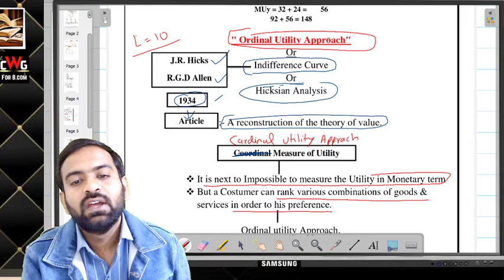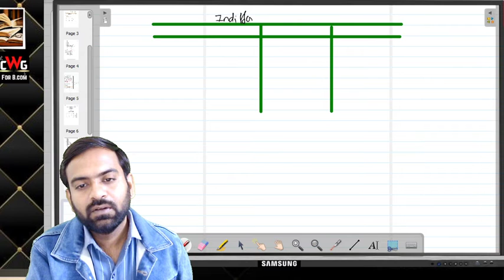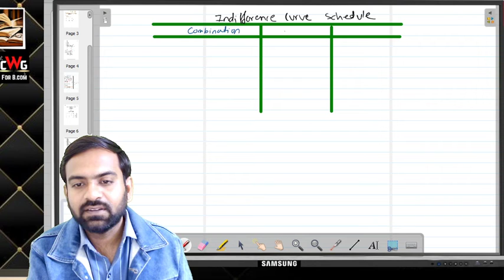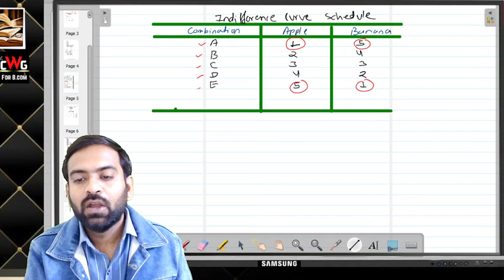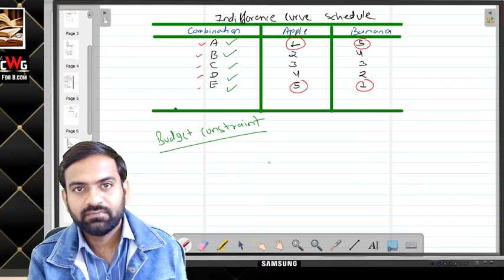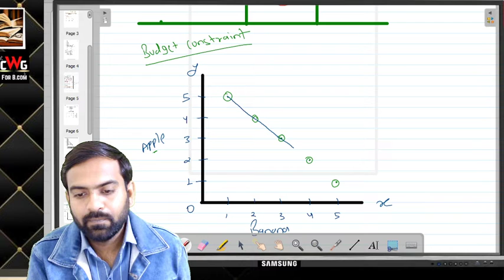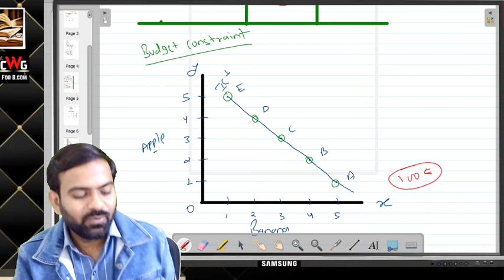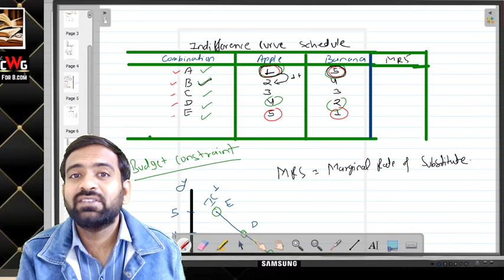Ordinal Approach | Indifference Curve Analysis | Business Economics | B.com 1st year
In this lecture we will start  b.com 1st year Business Economics chapter-4 Law of diminishing marginal utility.